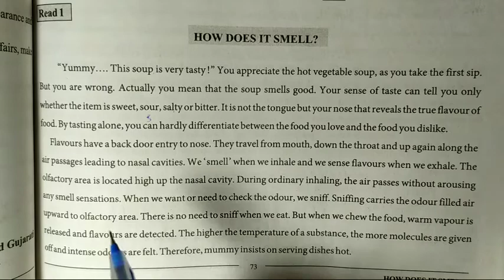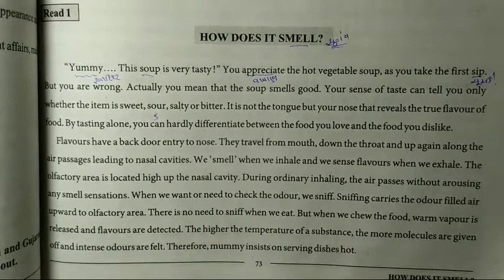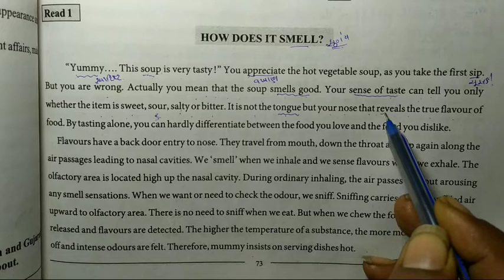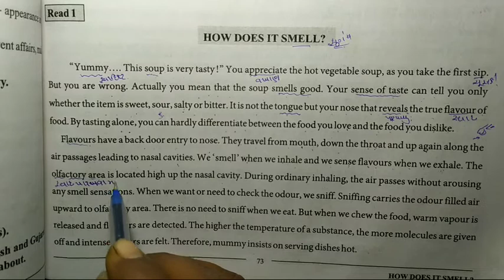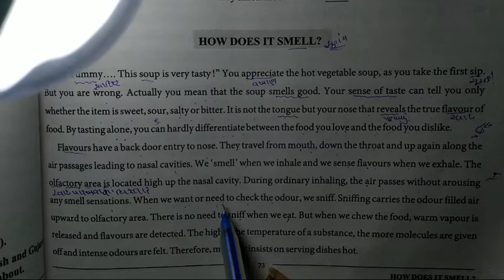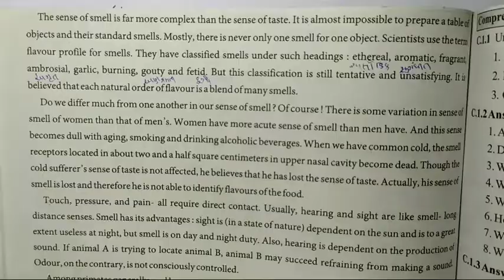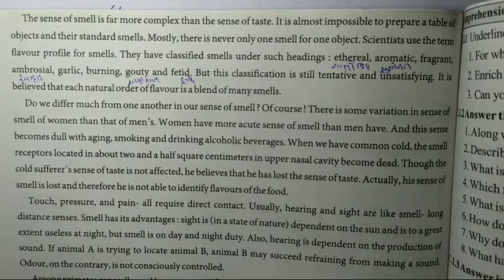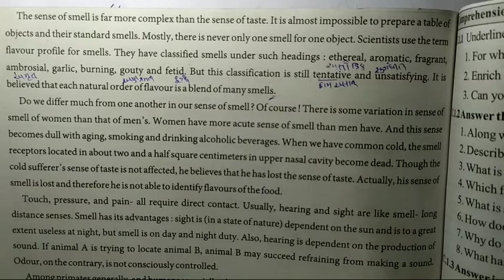STD 11 English Unit 7 How does it smell (Part 1)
by Akshay patel